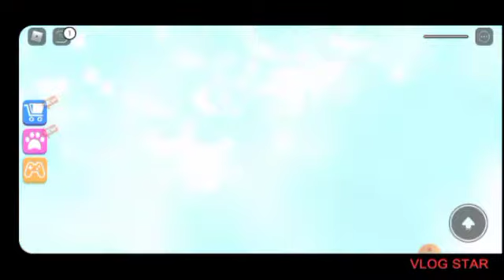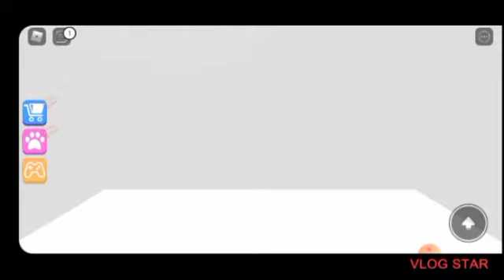Escape the teacher (roblox)